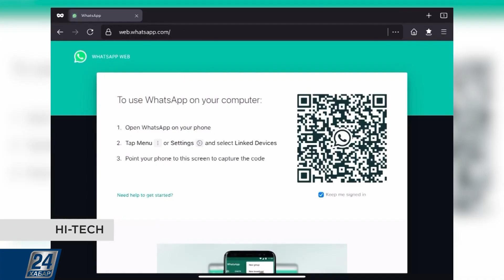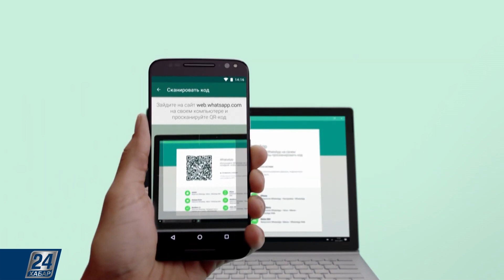Марсианское топливо | Hi-Tech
Учёные из Технологического института Джорджии придумали, как получать топливо на Марсе. Подробнее об этом и других достижениях в мире высоких технологий смотрите в программе «Hi-Tech».